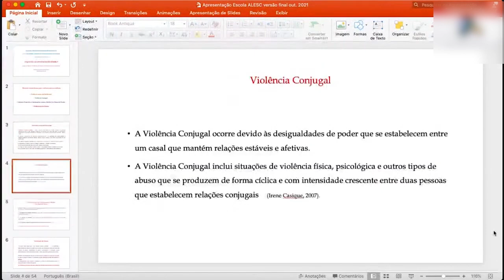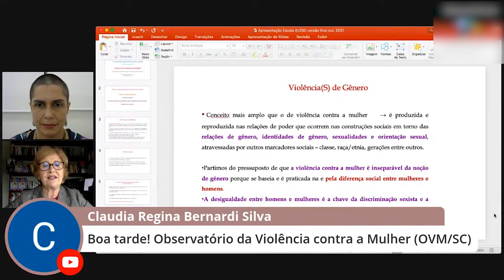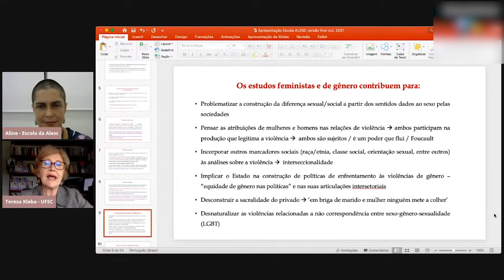É Notícia - Alesc dá início a ciclo de palestras sobre violência contra as mulheres - 05/10/21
A Escola do Legislativo Deputado Lício Mauro da Silveira e a Bancada Feminina da Assembleia Legislativa deram início ao ciclo de palestras “Combate às Violências contra as Mulheres”. O evento virtual visa dar visibilidade às leis que tratam da defesa dos direitos das mulheres, trazendo informações sobre o que fazer e como ajudar em casos de agressão contra mulheres.